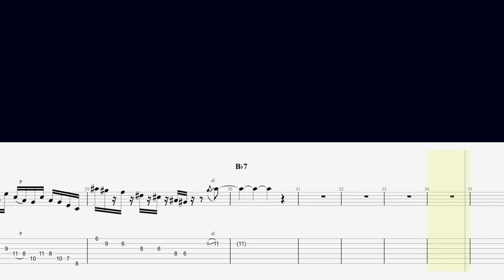The Chicken Solo - Hybrid Picking Ideas (With Guitar Tab)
I record this solo two years ago, but now with tab and share some of the Hybrid picking ideas ...

Interface: Apollo Twin X
Guitar: Suhr Modern Satin Cherry
Plugin in: Line 6 Helix Native